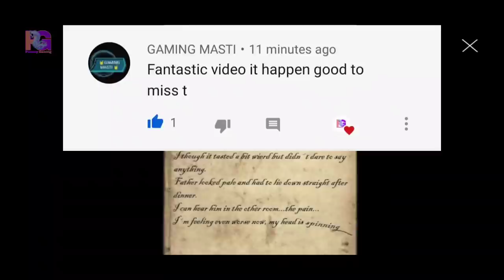The Child Of Slendrina Horror Gameplay | Hindi Funny | Oggy And Jack Voice Pummy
Thanks For Support Me Guys Love You All 💞